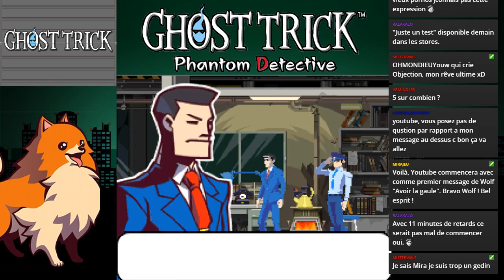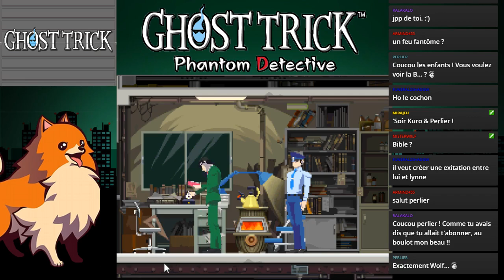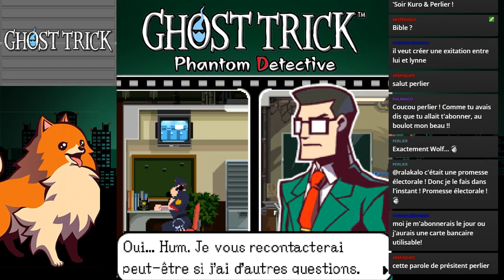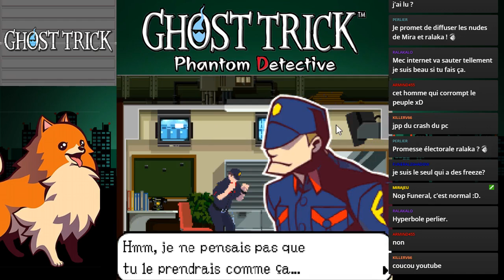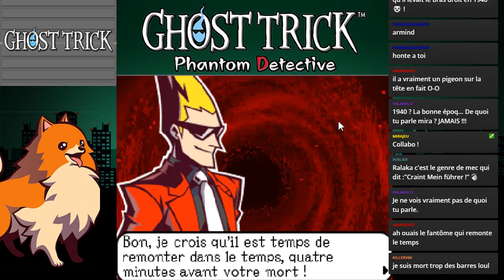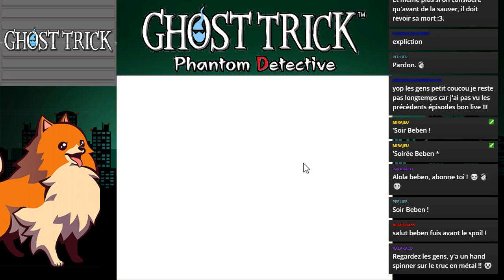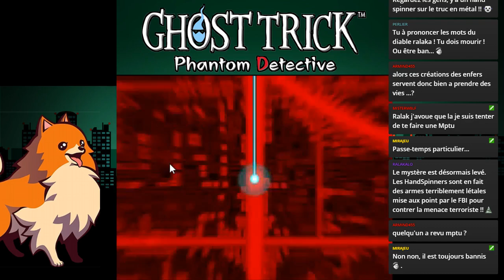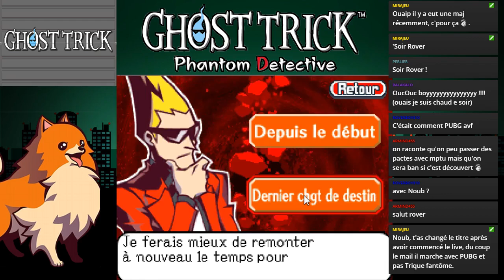Ghost Trick #05 Et rebelote !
Je crois que mise à part notre mission de retrouver la mémoire, nous allons avoir un boulet à aider toute la nuit... OUI ! JE PARLE DE TOI LYNNE !

Suis le Twitter pour savoir les prochaines vidéos et prochains live
Et suis la chaine Twitch, des lives tous les week end ! Voir même plus